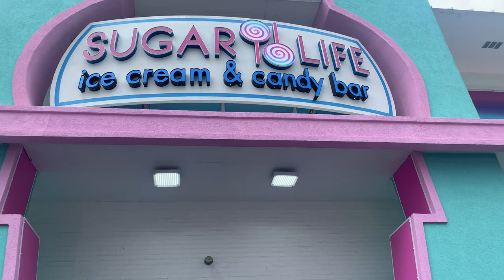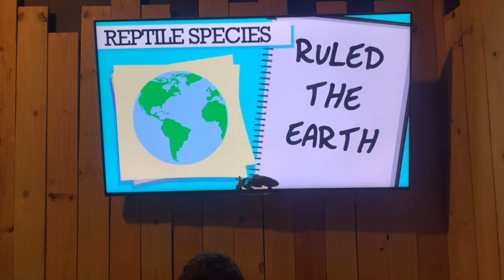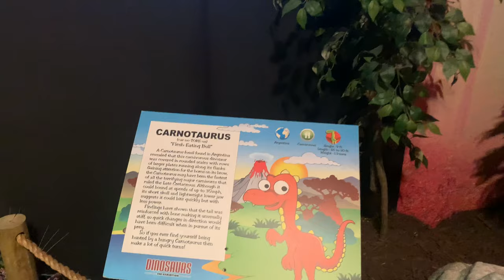BEACH FAMILY VACATION DAY 1&2 | BEACH + DINOSAUR MUSEUM | MYRTLE BEACH SC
Hey friends. Today I have a family vlog for you, we spent a week at the beach in SC. I split the vlog into 2 separate vlogs , so if you enjoy getting to know us make sure to look out for the second half of our family vacation vlog. We had so much fun, and it for sure went by way too fast.

JillianS502

Filming Equipment

Music credit